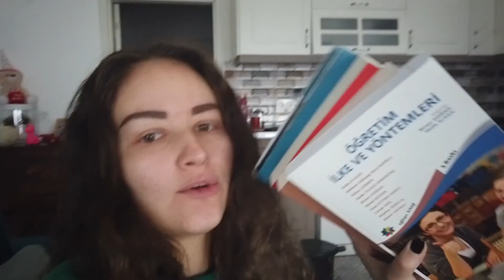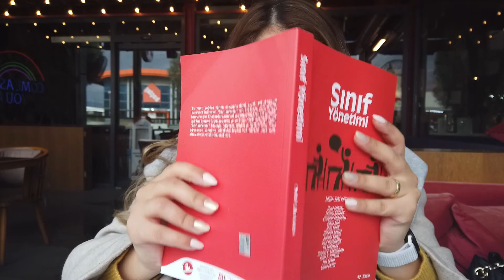Vlogmas #8 | Sınava Haftası📚